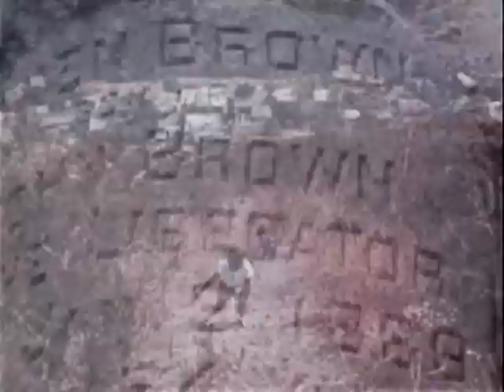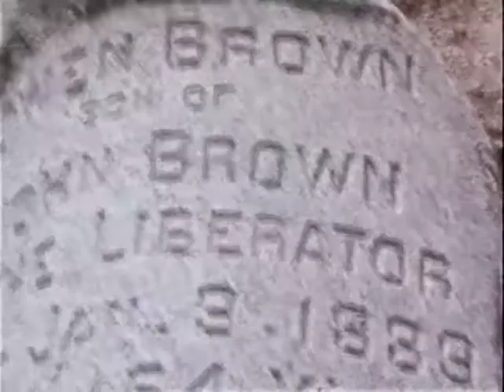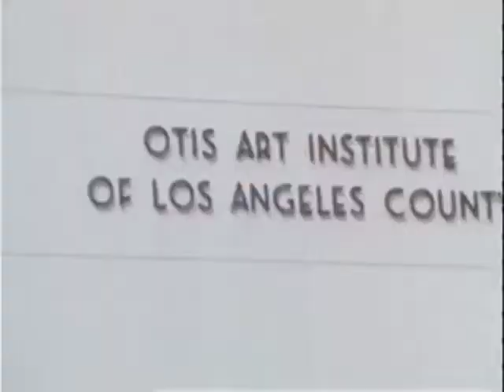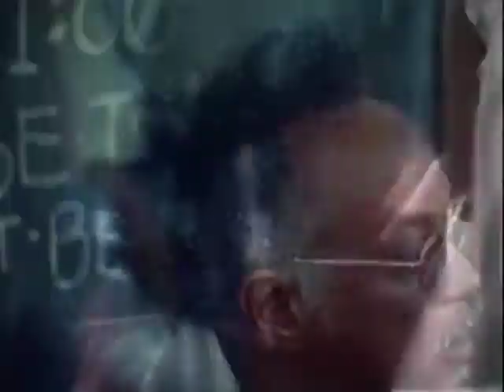African American Artist Charles White 1971